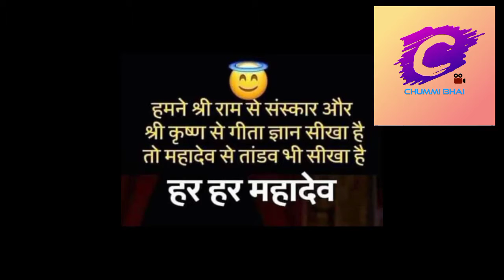List of all records that broke India @Gaba,Brisbane IndvsAus 4th Test Match || Detailed Analysis 💯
In this video we will get to know each and every record that India broke against Australia @Gaba, Brisbane and Australia in the past 32 years.